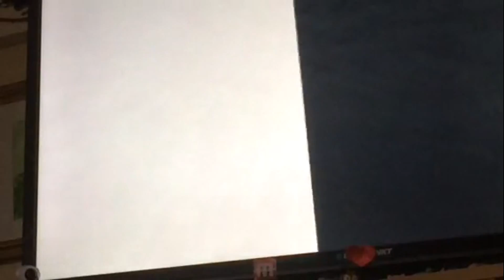Showcase of my hunger games